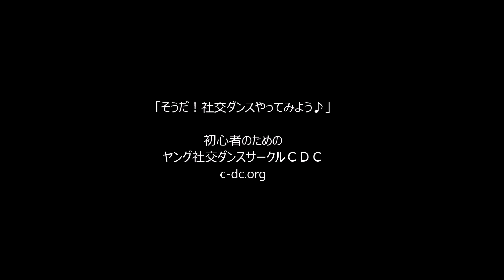社交ダンス スローフォックストロット E3 バウンズフォーラウェイ ステップ動画 競技ダンス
【スローフォックストロット E3】(社交ダンス･競技ダンス)
･予備歩 (Q)
･フェザー ステップ (SQQ)
･バウンズ フォーラウェイ (QQQQ QQQQ)
･スリー ステップ (SQQ)
･カーブド フェザー (SQQ)
･オープン インピタス (SQQ)
･エクステンディッド ウィーブ フロム PP (SQQQQ QQQQ)
･チェンジ オブ ダイレクション (SS)
･コントラチェック トゥ PP (SQQ)

◆その他のスローフォックストロットのステップ動画一覧集はこちら：

※社交ダンスを初心者からはじめるのなら、10ダンスをすべてしっかりと学習できるヤング社交ダンスサークルＣＤＣが、一番お勧めです。
半年で、とりあえず全ての種目１０ダンスが確実に一番早く踊れるようになり、パーティーでも競技会でも両方が楽しめる社交ダンスを学び、どんな場所でも楽しめる／ついていける社交ダンスが身に付きます。結果一番長く続けられます。
一度だけでもＯＫですので、いつでも、チャレンジにいらしてくださいね。『 ただし３５歳以下ですm(__)m 』